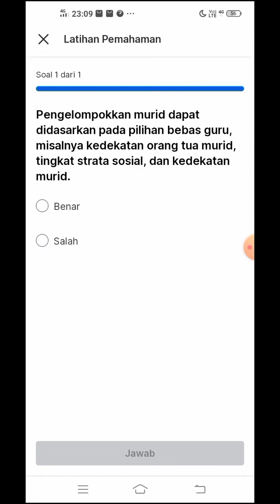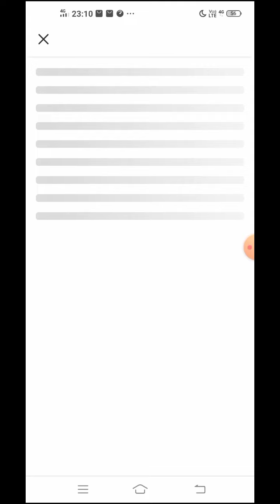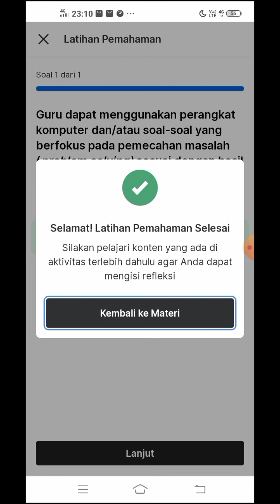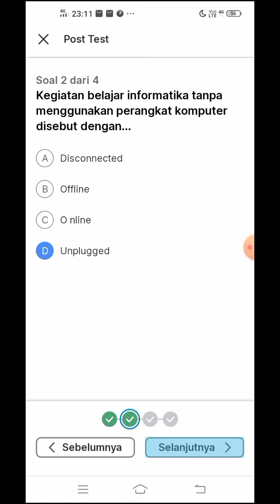M72 Kunci Jawaban Modul 2 Persiapan Pembelajaran Berdiferensiasi SMP, Belajar Kurikulum Merdeka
M72 Kunci Jawaban Modul IKM Persiapan Pembelajaran Berdiferensiasi SMP